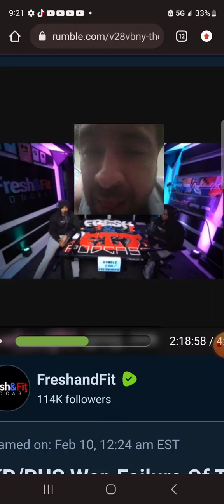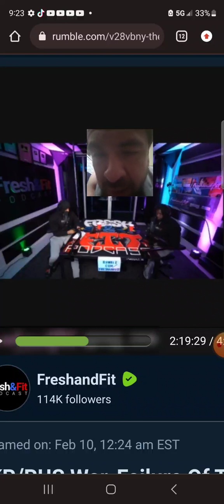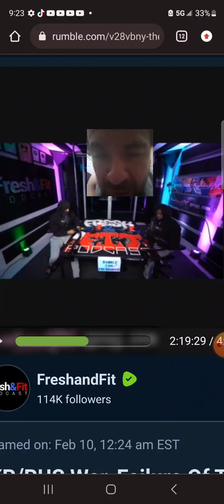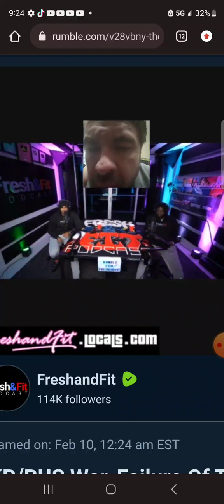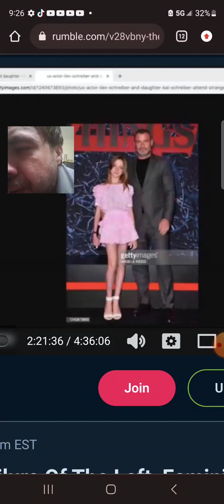You May or May Not Be Deeply Disturbed by This